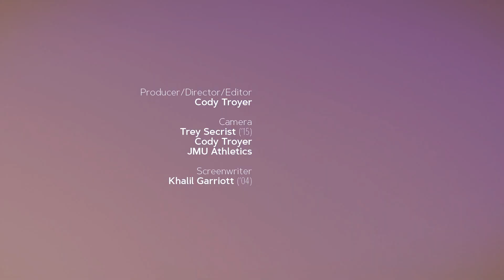ICYMI: JMU Convocation Center Closes Its Doors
The third installment of "ICYMI" highlights the JMU Convocation Center, which hosted events for 38 years. Join us in saying farewell to the Convocation, as JMU preps for the new Atlantic Union Bank Center.